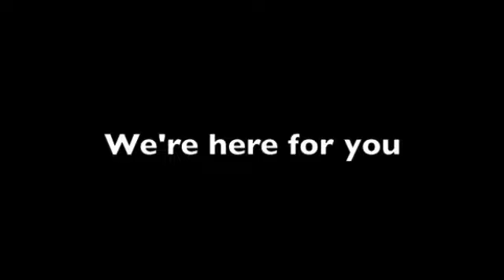At the time of loss, we're here for you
FDL Fire Claim